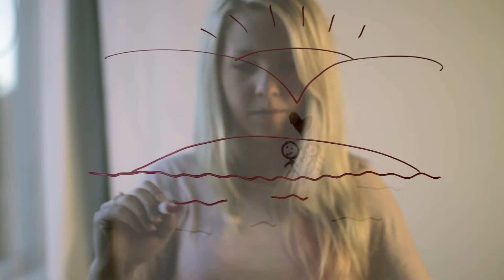Hanne Eilertsen - "The Unknown"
Fra DVDen "Lyden av Lindesnes 2012"